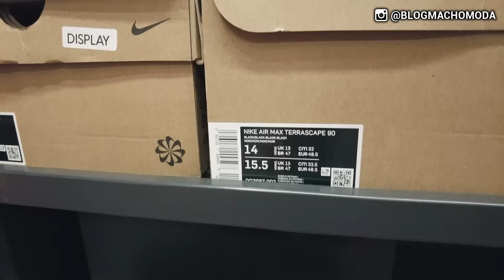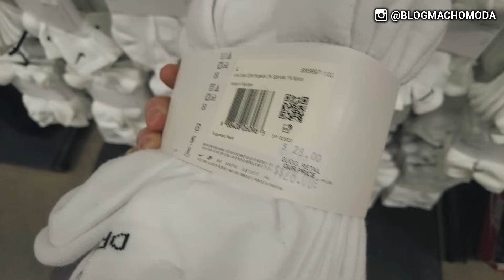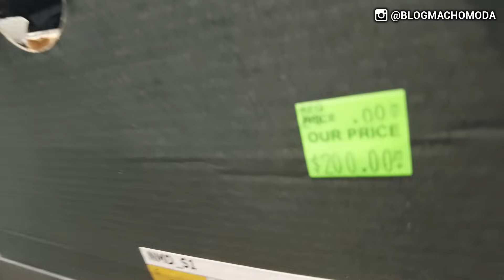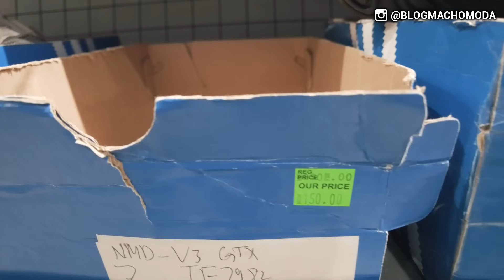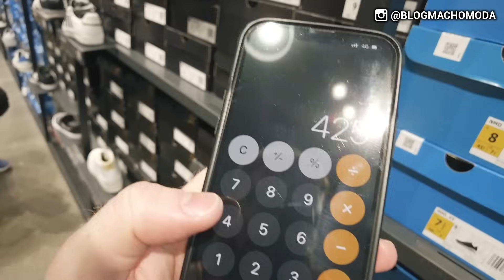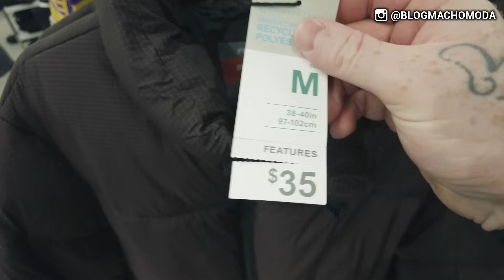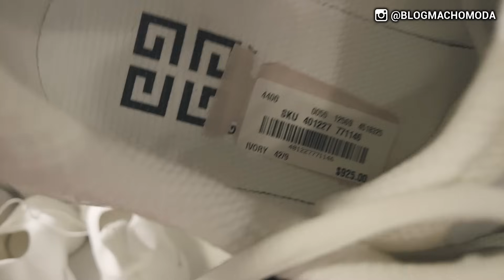SHOPPING DAY no SAWGRASS MILLS, Outlet em MIAMI, o MAIOR que eu já fui | Vale a pena?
✅ Vai viajar pra ORLANDO? Fale agora com a GO ORLANDO VIAGENS

Fala TIMÊ, tudo certo com vocês? :) SHOPPING DAY MACHO MODA nos ESTADOS UNIDOS, eita! Estou na Florida TIMÊ, em Miami e gravei esses Dias de Compras pra vocês, no MAIOR OUTLET que eu já fui na minha vida: o SAWGRASS MILLS.

Passamos 2 dias por lá e mesmo assim, não conseguimos conhecer tudo hahaha
Nesse vídeo, os principais destaques que encontrei lá no SAWGRASS!
Bora assistir? PARTIU!

► Esse vídeo tem Publicidade

Edição do vídeo por Marcelo Oliveira @marcelomachomoda